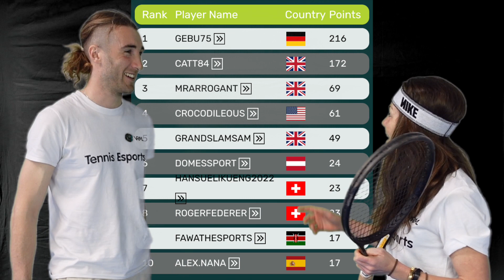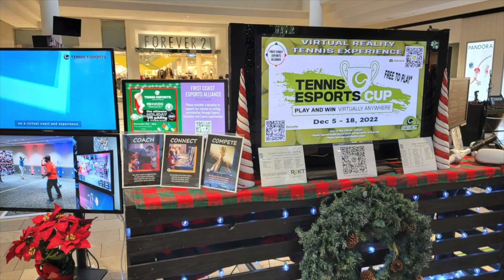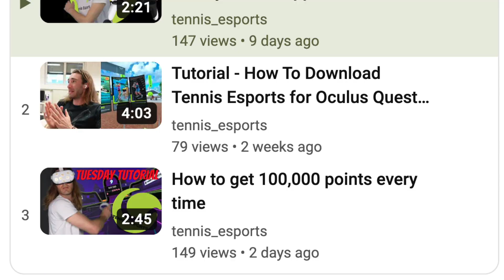Can Crocs Play Tennis in the Metaverse?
Tennis Esports Court Report: Grand Slam Sam has an exclusive interview with current world number 3 Crocodileous. Alex Hit Hard tells you how you can feature in the next update of Tennis Esports with our NPC competition. Learn about the new video tutorial series brought to you on a weekly basis.